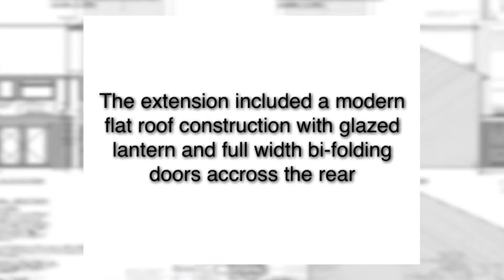Plans for a single storey extension in Blackheath, Southeast London